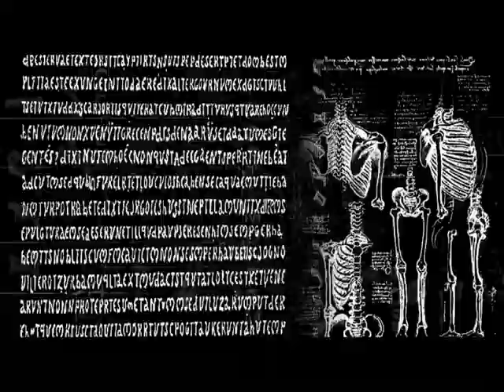Intro Post Mortem [Español]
*Comprando en la Epic Games Store con este código:* INTROGAMEOVER